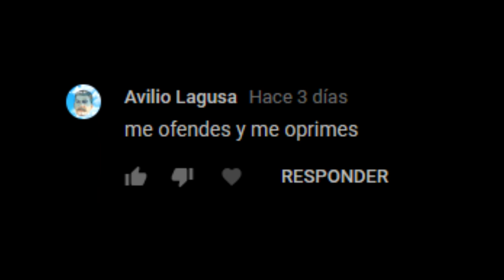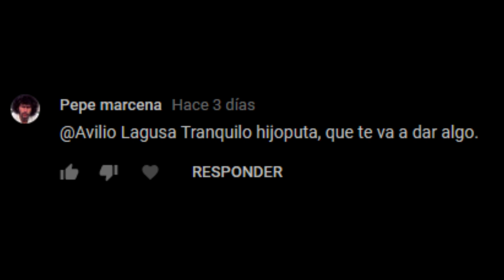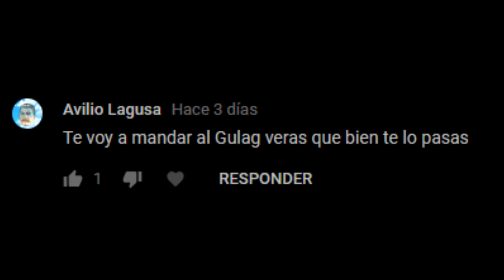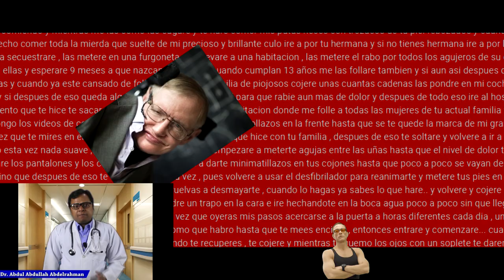No me chilles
Tortilla de patatas con cebolla

Cómo preparar una tortilla de patatas. El concurso nacional de tortillas dice que este año la reina de todas las tortillas de patatas está en Galicia (Betanzos), así que a fardar de tortilla ¿qué os pensabais?  La descripción de la mejor tortilla de España según los entendidos del concurso nacional de tortilla de patatas se resume en dos frases:

“Tortilla con los mejores productos de su tierra”, y “Conseguir que el huevo conserve sus propiedades de sabor, color y aroma gracias a una cuidada elaboración en la que el huevo batido en sus justa medida y la patata caliente, gracias a una precocción, permiten que el huevo jugoso termine inundando el plato”.

Mi descripción coincide con la primera frase: Patatas del huerto de mi padre, huevos de corral, cebolla blanca (sí, cebolla), un poco de sal y un buen aceite de oliva virgen extra bien caliente. Mimo y mucho cariño. Así os aseguro que es imposible que os salga mal. Los ingredientes y el arte con que se debe preparar este sencillo plato llegan a debate nacional. Que si patatas gallegas o no, finas, gruesas o en su medida justa, para 10 ó para dos, con huevos de corral, de gallina, pequeños, XL, cuajada, casi líquida, bien compactada, fría o caliente, donde se pinche un tenedor, las que tienes que comer con cuchara, con cebolla o sin ella … tenemos para todos los gustos.

Si además os gusta innovar en el tema de la tortilla, podéis encontrar en el blog varios tipos partiendo de la base de “La española“, desde una tortilla rellena, la famosa tortilla paisana, una tortilla de cebolla, de bacalao, al estilo gallego con grelos y chorizo, una tortilla con Boletus… incluso tortilla vegetal, muchas ideas para que todo el mundo tenga su tipo de tortilla preferida.

No voy a presentaros una receta de tortilla española única y universal, está claro que esta es mi receta, la de casa que me enseñó mi madre. Porque la mejor tortilla es la de papa o mamá, la de la abuela, la de casa, la del bar de toda la vida con esa caña bien tirada que la hace suprema, la del desayuno con café con leche en vaso, la de los picnics en verano, esa que has tomado en el chiringuito de la playa con una buena tapa de ensaladilla rusa, la tuya o la mía. Yo sólo aporto una más, ¿Y vosotros que sois de tortilla con o sin cebolla? ¡Espero que os guste!

Preparación de la tortilla de patatas
Pelamos las patatas, las lavamos para quitar restos de suciedad y muy importante, las secamos.
Cortamos en láminas semifinas, a mí no me gusta que se deshagan sino que al freírlas se tuesten un poco. Las colocamos en un bol grande, donde luego vamos a mezclar con el huevo y añadimos sal al gusto. Removemos bien y reservamos.
Elegimos nuestra sartén más grande y antiadherente. La ponemos al fuego y añadimos un buen aceite de oliva virgen extra.
No tengáis miedo en gastaros un poco de dinero en aceite, le va a dar ese punto de sabor que distingue vuestra tortilla de las demás, podéis emplear muchas variedades: arbequina, picual, cornicabra, hojiblanca, royal… el que más os guste, pero de calidad.
Introducimos las patatas cortadas y ya saladas y dejamos que se cocinen durante aproximadamente veinte minutos a fuego bajo.
El tema del grosor de las patatas también va a gustos. Hay quien prefiere cortarlas a trozos muy pequeños, en láminas muy finas que casi se rompan al freír y o más bien grandes.
Mientras se están friendo las patatas, en el bol donde luego vamos a echar las patatas batimos los huevos, reservamos.
Pelamos la cebolla y cortamos lo más fino posible.
En otra sartén calentamos aceite de oliva y añadimos los trozos de cebolla.
Pochamos hasta que tenga un color dorado, que tenga un punto de caramelización pero sin llegar a quemarse. La cebolla se hará antes que las patatas, así que escurrimos y añadimos al bol con el huevo batido.